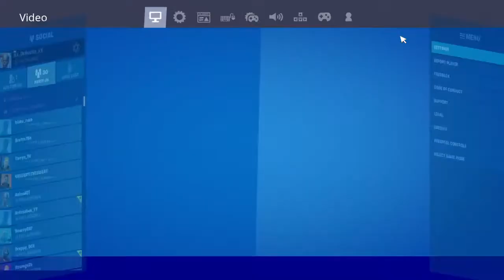Playing on keyboard and mouse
put epic name in chat and we mite be able to play :)